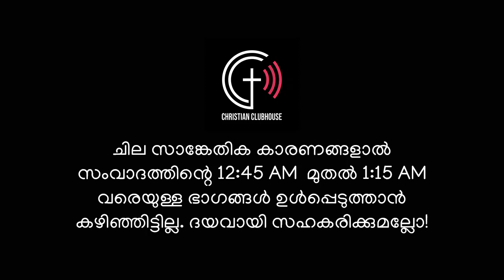സംവാദം : ഖുറാൻ്റെ ആദ്യാവതരണം ! Part 3 | Haris Madani Anil Kodithottam Debate | Clubhouse Discussion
Haris Madani Anil kodithottam Debate
Clubhouse Debate -  First time revelation of Quran